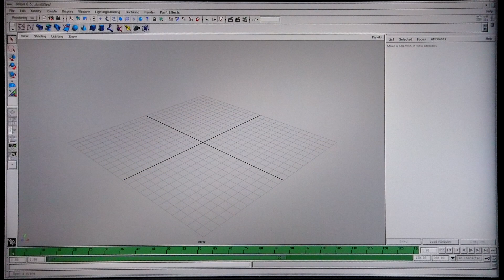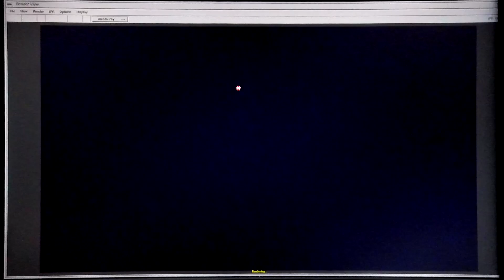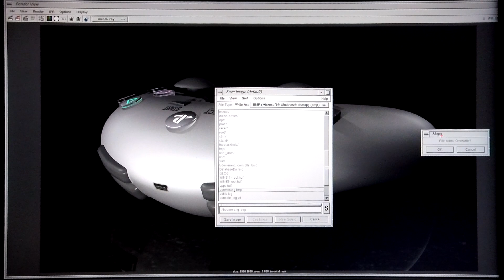The PS3 Boomerang Controller Rendered and animated in Maya 6.5 using an SGI Tezro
This video shows the rendering and animation of the PS3 Boomerang Controller in Maya 6.5 using an SGI Tezro.